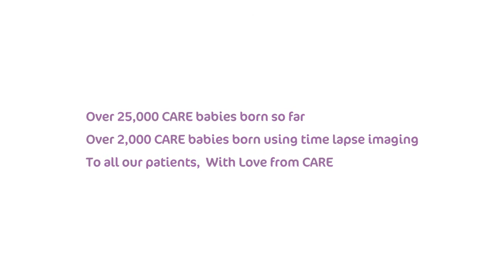Prof. Simon Fishel - CARE Fertility, Making a Difference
At CARE we’ll do everything we can to help you to start or grow your family. By offering pioneering tests and treatments at our fertility clinics across the UK, tailoring our care to your needs, and supporting you every step of the way, we hope to give you your very best chance of success.